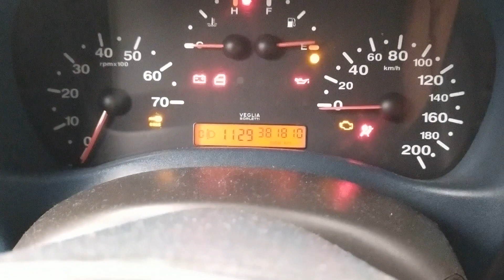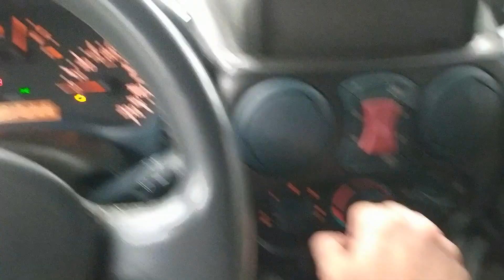VAN LIFE |Dzień z mojego życia w Kamperze Fiacie Doblo 1.2 |one day of my Vanlife[ZyjZpasji odc.317]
Janek

Grupa na Facebooku:
ZyjZpasji